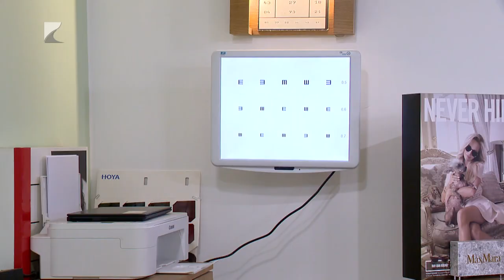Látás hónapja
Október a Látás hónapja. A Magyar Optikus és Optometrista Szövetség szervezésében húsz éve indult útjára a kezdeményezés, melynek célja, hogy kiemelt figyelmet fordítsunk az egyik legfontosabb érzékünkre, a szemünkre. Az elmúlt húsz év szakmai kihívásai nagyban változtak az okos eszközök megjelenésével.